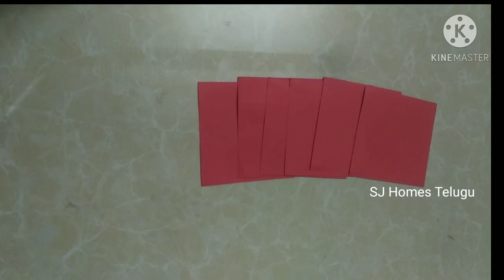3D Star, How to make a Star